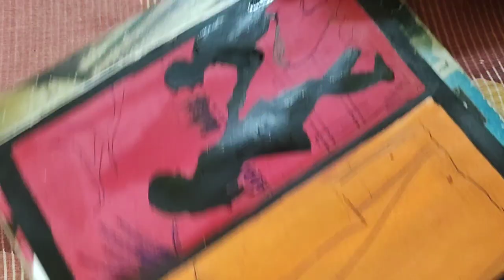Shades of Love 💕 Life partner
Three shades of Love